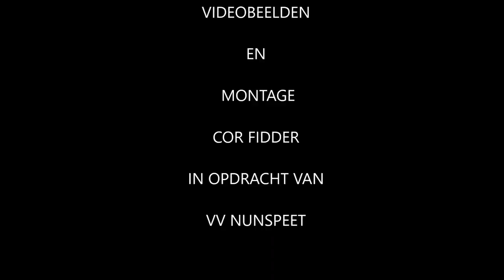Nabeschouwing Nunspeet-ASV Dronten 12 mei 2018